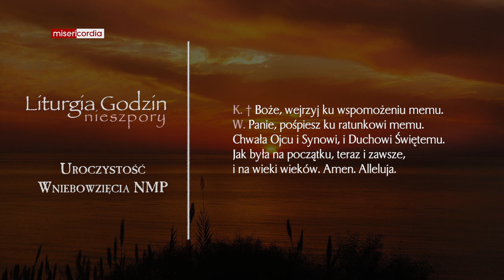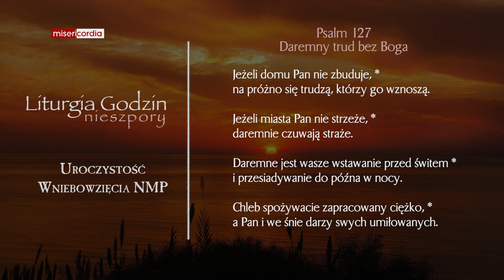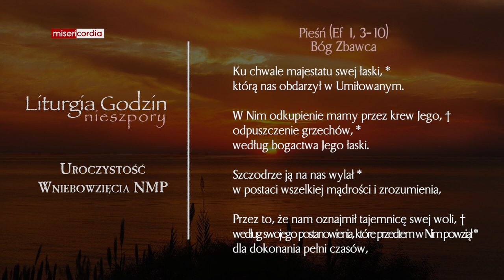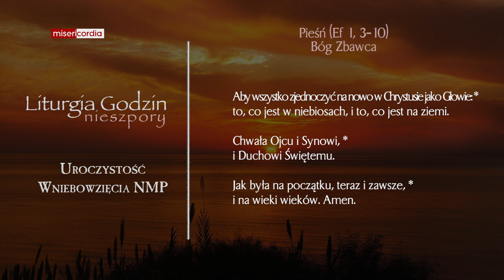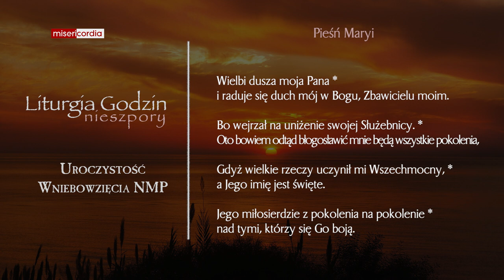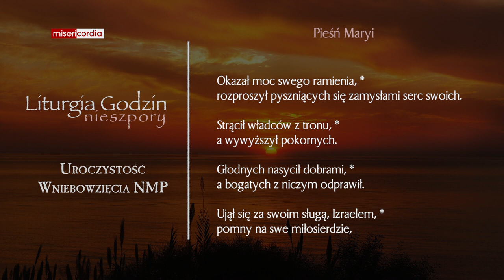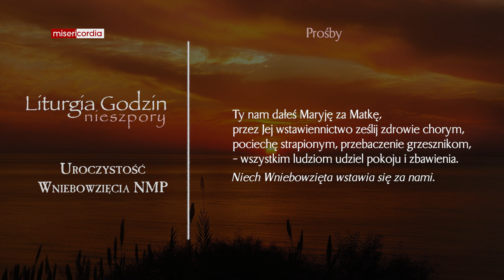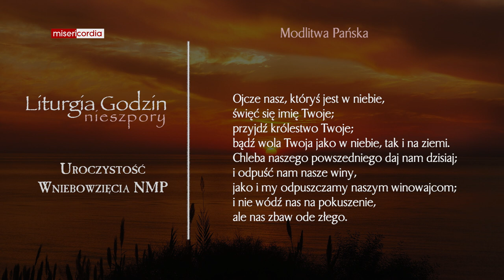Liturgia Godzin | II Nieszpory | Uroczystość Wniebowzięcia NMP